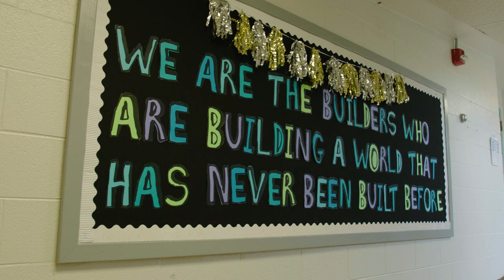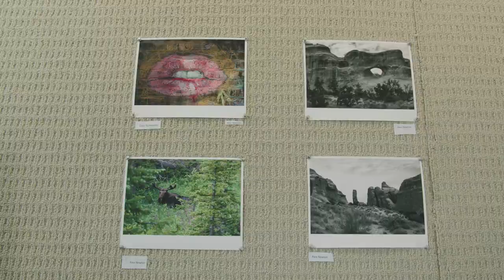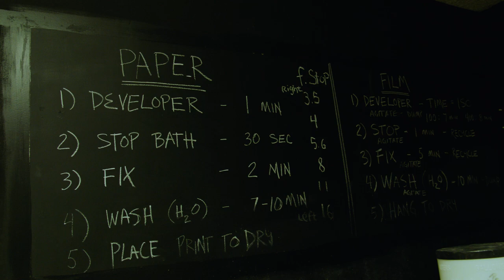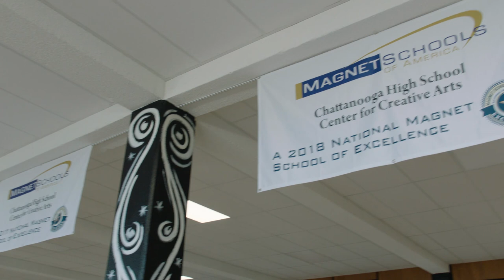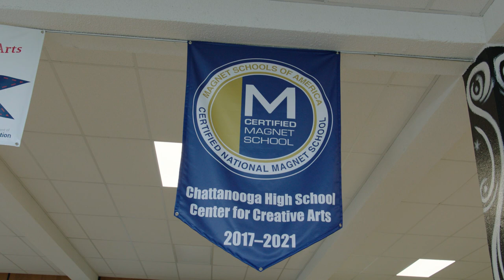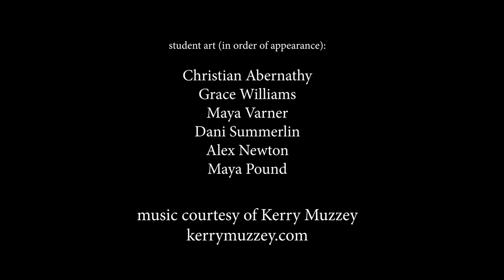CCA Virtual Tour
Virtual tour of Center for Creative Arts for prospective students and families.